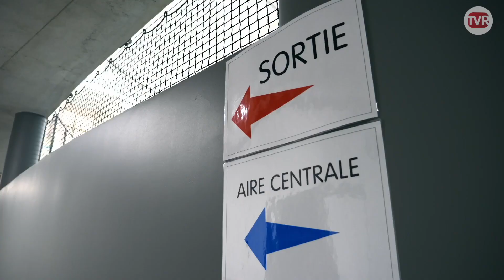Dernier stage de la saison pour la formation bretonne Arkea-Samsic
La saison cycliste vient de s'achever mais juste avant de profiter de la coupure… les 28 coureurs du Team Arkéa Samsic  se sont donné rendez-vous sur la piste du tout nouveau vélodrome de Bretagne… à Loudéac. 🏆
Au programme : recherche de LA position aéro' ! 💨